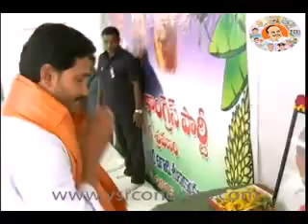Clip Ugadi at YSRCP Office Part II-21st Mar 2015